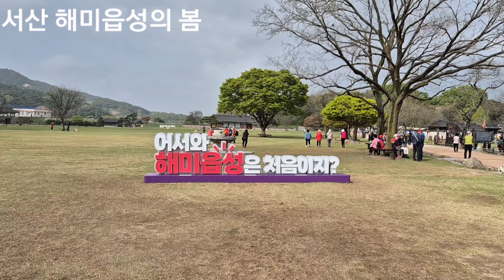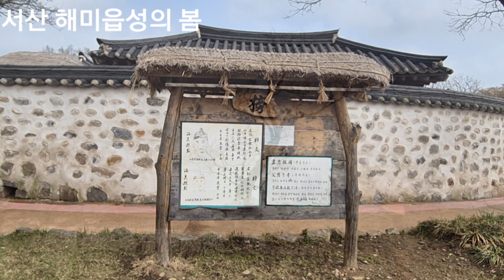서산 해미읍성의 봄 2024년 4월 16일